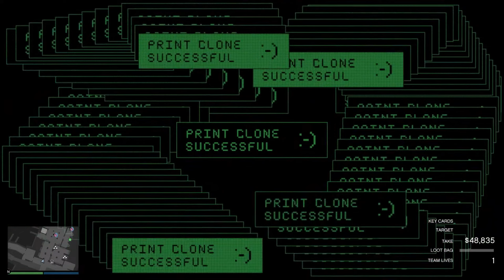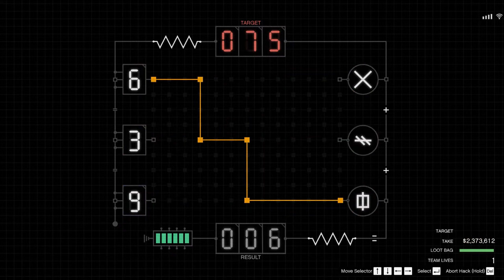Dodo Exit Cayo Perico, forgot Passengger outside Full vers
😞Too Bad not me on Primary Target ,well he'll not on my list for Final Cayo then🤔